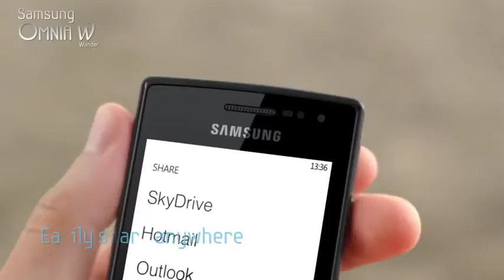samsung omnia w